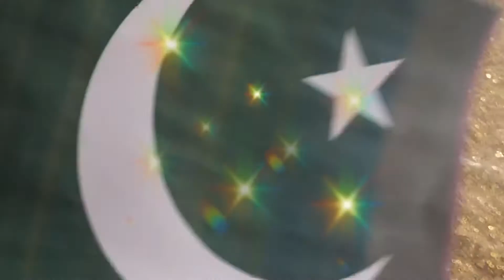Happy Independence Day#Allah mery mulak ko apni Aman Mai rakhy Amen